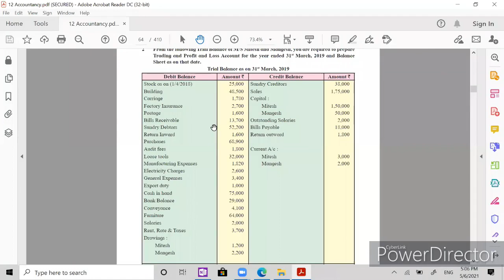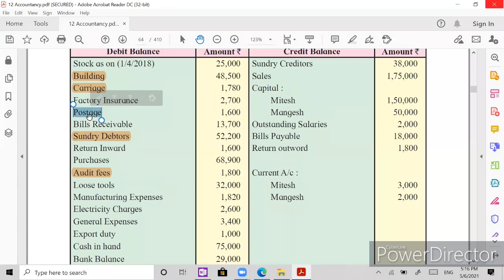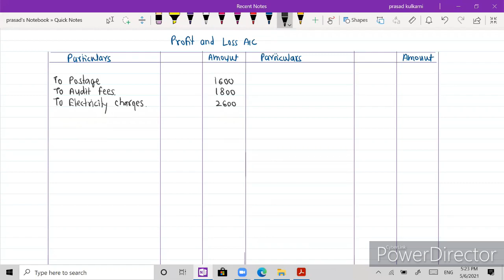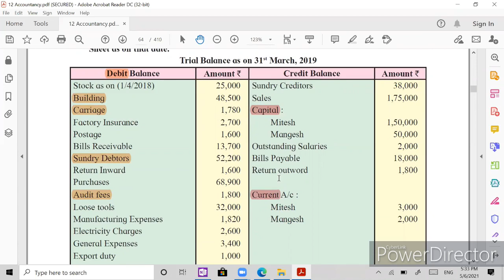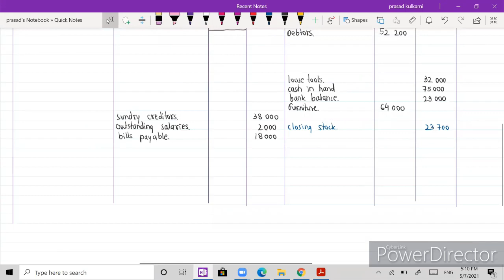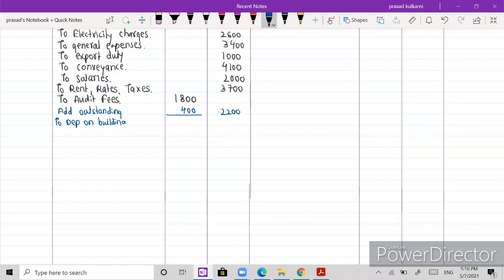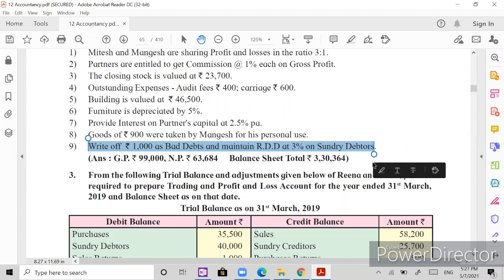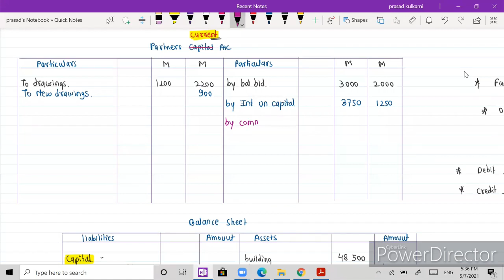Partnership Final Accounts || Practice Problem 9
In this video practice problem 9 is solved.

Kulkarni Commerce and Management Academy

Accountancy classes for 11th to M.com